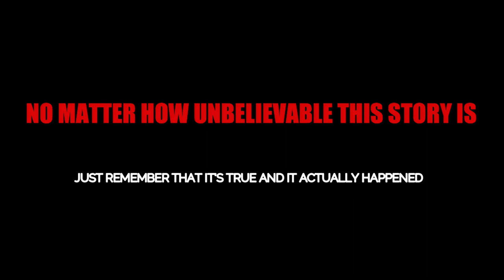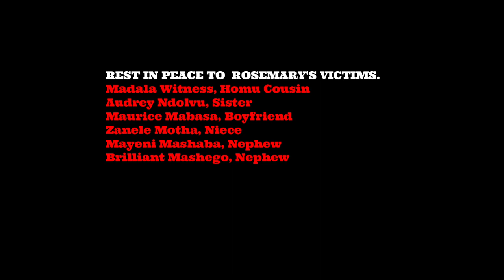Evil Woman Realizes She's Going to Jail Forever! SENTENCED TO 6 LIFE TERMS.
Nomia Rosemary Ndlovu (born 1978) is a South African convicted serial killer and former policewoman who was convicted in the deaths of six people – her live-in partner and five of her relatives – between 2012 and 2018. Her motive was to live off of their life and funeral insurance policies, having collected as much as R1.4 million (US$93,000) at the time of her arrest. In 2021 Ndlovu was sentenced to six concurrent life terms for the murders and a total of thirty years; 10 years for four fraud counts, 10 years for each of the seven incitement to commit murder charges and 10 years for the attempted murder of her mother, Maria Mushawana.

This video was created for Educational and Awareness Purposes.